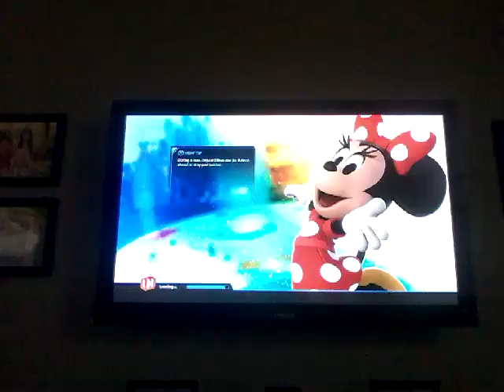Disney infinity 3.0 anakin skywalker gameplay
Join anakin on his adventure back to tatoonie